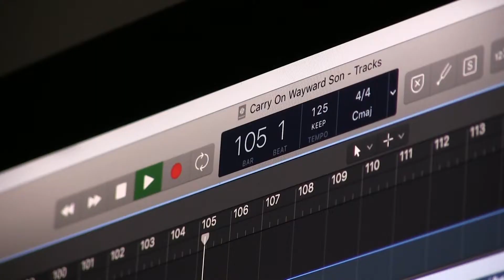Carry On Wayward Son- one man Kansas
There is peace for I am done.